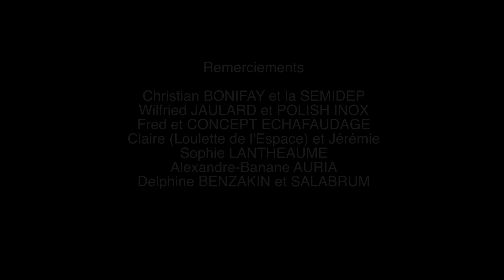COSMOPOLIDA / Moussu T e lei Jovents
« Cosmopolida » is taken from « NAVEGA! », MOUSSU T e LEI JOVENTS' new album / Out September 23rd 2016 on Manivette Records / IRFAN, le Label.
Moussu T e lei Jovents naviguent depuis plus d'une dizaine d’années entre Marseille et les Amériques. Créé par Tatou et Blù de Massilia Sound System, ce "side project" est devenu un des groupes les plus stimulants de la scène française, mêlant poésie urbaine provençale, rythmes créoles et blues. Avec un ancrage occitan et des guitares très rock, leur nouvel album est sans concession !
Moussu T e lei Jovents navegan despuei mai d’una desena d’annadas entre Marselha e leis Americas. Creat per Tatou et Blu de Massilia Sound System, aqueste “side project” es devengut un dei gropes lei plus estimulants de la scèna francesa, mesclant poesia urbana provençala, ritmes creòles e blues. Amb un enracinament occitan e de guitarras fòrça ròck, son novèl albom es sensa concession !
Moussu T e lei Jovents have been shuttling back and forth between Marseilles and America for over a decade. Set up by Tatou and Blu from Massilia Sound System, this ‘side project’ has become one of the most exciting bands on the French music scene, mixing provençal urban poetry with Creole and blues
rhythms. Underpinned by Occitan and highly ‘rock’ guitars, their new album makes no concessions!

COSMOPOLIDA
(Stéphane ATTARD, François RIDEL / Stéphane ATTARD, Denis BRAILLEUR, Stéphane DURAND, Stéphane LOPEZ, François RIDEL © Les Editions du Gabian)

Siás mon miegjorn
Mon prèmi de beutat
Ma definitiva
Siás ma calor
Mon jorn de mercat
Ma locomotiva
Siás ma doçor
Mon microclimat
Mon aiga bolida
Siás mon amor
Mon centre ciutat
Ma cosmopolida
Meravilha !
Ai trobat l'agulha au mitan dau fenier
Siás mon melhor
Mon espòrt de combat
Mon alternativa
Siás ma valor
Mon gardamanjar
Mon iniciativa
Siás ma frescor
Mon aiga dau prat
Ma franca margarida
Siás mon amor
Mon centre ciutat
Ma cosmopolida

Tu es mon midi
Mon prix de beauté
Ma définitive
Tu es ma chaleur
Mon jour de marché
Ma locomotive
Tu es ma douceur
Mon micro-climat
Mon aiga bolida
Tu es mon amour
Mon centre ville
Ma cosmopolida
Merveille !
J'ai trouvé l'aiguille dans la botte de foin
Tu es mon meilleur
Mon sport de combat
Mon alternative
Tu es ma valeur
Mon garde-manger
Mon initiative
Tu es ma fraicheur
Ma source du pré
Ma bonne franquette
Mon centre ville
Ma cosmopolida

You are my south
My beauty prize
My definitive love
You are my heat
My market day
My locomotive
You are my sweet
My micro-climate
My aiga bolida
You are my love
My town centre
My cosmopolida
Oh, miracle!
I’ve found the needle in the haystack
You are my best
My combat sport
My alternative
You are my value
My larder
My initiative
You are my freshness
My meadow spring
My life of ease
My town centre
My cosmopolida

 お前は俺のミディ
俺の美の値
俺の決定的な女
お前は俺の熱さ
俺の縁日
俺の機関車
お前は俺の甘美
俺の微気候
俺のアイガ・ソリダ（ニンニクスープ）
お前は俺の恋人
俺の中心街
俺のコスモポリダ
素晴らしいこと！
俺は藁の束の中から
針を見つけたんだ
お前は俺の最良のもの
俺の格闘技
俺の選びようのない女
お前は俺の価値
俺の食品戸棚
俺の決断
お前は俺の新鮮さ
俺の不思議の泉
俺の無礼講
お前は俺の恋人
俺の中心街
素晴らしいこと！